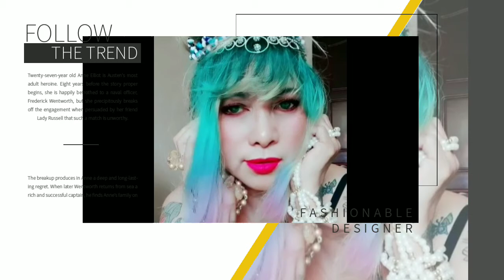ERIS ARAGOZA NA FRIENDZONE AKO by RICA BARBA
This meme Vlog is for BIDAMAN ERIS ARAGOZA ( Yung Filingera ka na kala mo maging kayo, yun pala ilusyonadang froggy ka lang pala ) Dubmash video vlog for fun 😍😘😊 For all Elisters : Eres Aragoza Fans